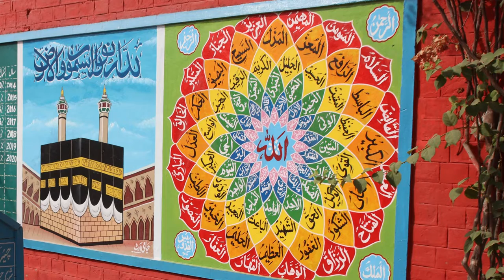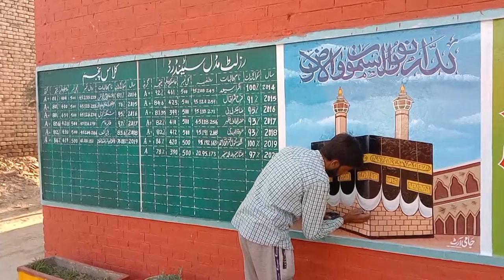handwork _Beautiful Color oil Painting|Handwork#Skills Art#painter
वहां एक सिख समुदाय